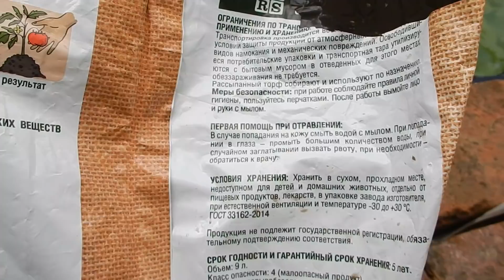Мифы интернета. Торф и водоросли.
В интернете существует множество рассказов о влиянии торфа на рост водорослей. Сдерживает ли торф рост водорослей и сколько нужно торфа , чтоб водоросли вас не беспокоили?
В этом ролике я делюсь собственными наблюдениями , собственным опытом применения торфа.